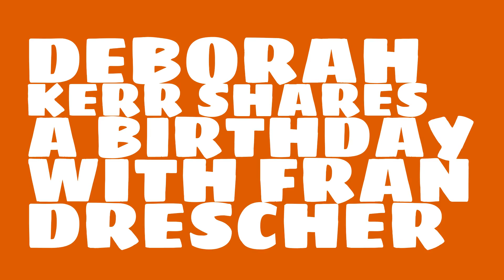What was Deborah Kerr's astrological sign?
When was Deborah Kerr born? Watch this video to learn Deborah Kerr's birthday and other trivia about Deborah Kerr